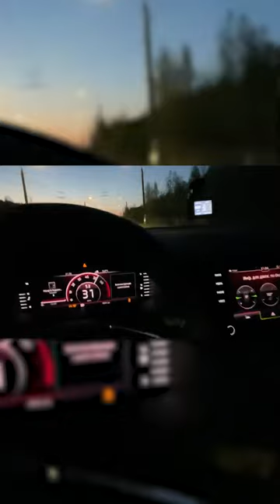Управляемый выхлоп Skoda Karoq 1.4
Изысканный стиль, отвечающий традициям бренда, впечатляющий функционал, безапелляционный уровень комфорта и безопасности.

✅ Приехав к нам в ultravihlop мы прокачали штатную выхлопную систему и установили вакуумную заслонку с комплектом управления выхлопом 🕹Отличный вариант для тех, кто хочет совмещать прямоточный и обычный выхлоп

Ждём вас на БЕСПЛАТНУЮ подборку звука, записывайтесь или пишите vk.me/ultravihlopru ✉